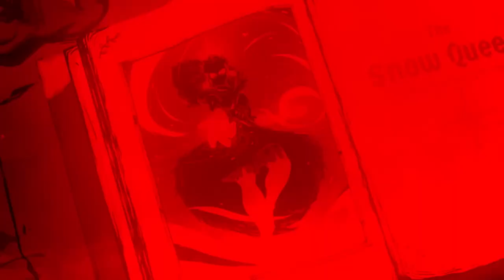Ravenswatch - Reveal Trailer (2023) | New Isometric Roguelike Action Game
Ravenswatch is an isometric roguelike action game that combines intense real-time combat with deep gameplay and high replay value. After the success of Curse of the Dead Gods, Passtech returns with a new formula and game experience that can be played solo or with up to 4 players in co-op. Ravenswatch is being developed for PC, PlayStation 5, Xbox Series X|S, Nintendo Switch and will be available in Early Access in 2023 on PC.